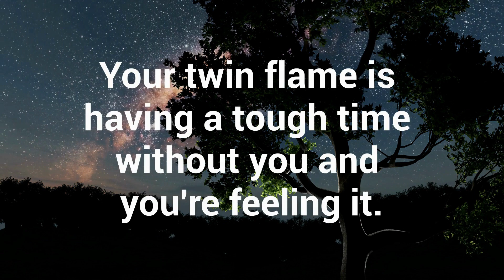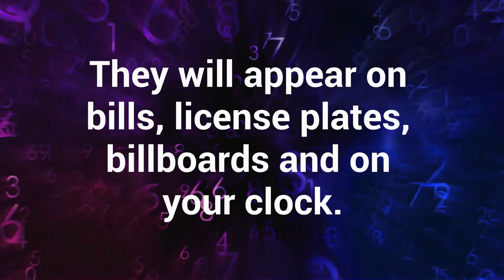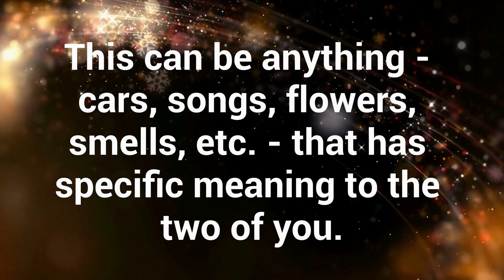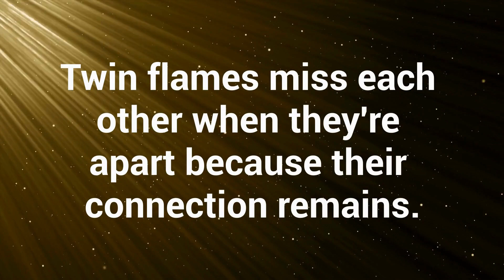Signs Your Twin Flame Misses You 💔 Signs Your Twin Flame Misses You 🔥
Signs you twin flame misses you may alert you they may want to reunite. If you're experiencing these signs, its a good indication your twin flame may want to get back together soon.

⭐️OUR APP: both iOS and Android is free:: Soulmates Twinflames

⭐️MUSIC LICENSE
Get Lucca's Lament by Chris Norton, Richard Lacy and over 1M + mainstream tracks
License ID: rKJozGL7AWY